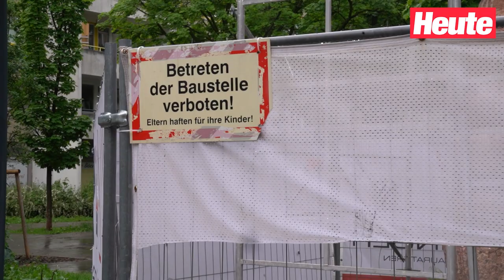Gemeindebau-Albtraum am Handelskai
Die Bewohner des alten Gemeindebaus am Handelskai 214 sind verzweifelt. Ende der 1970er Jahre wurde er errichtet und galt vor vierzig Jahren noch als hochmodern. Auch die Lage direkt vor der Donauinsel war perfekt. Doch im Jahr 2020 änderte sich für die Mieter alles. Es wurden sieben Wohnhäuser direkt vor den Fenstern der Altmieter errichtet, welche seither die komplette Aussicht blockieren. Zudem sind die Zustände im alten Gemeindebau mittlerweile untragbar geworden, eine Sanierung ist längst fällig.